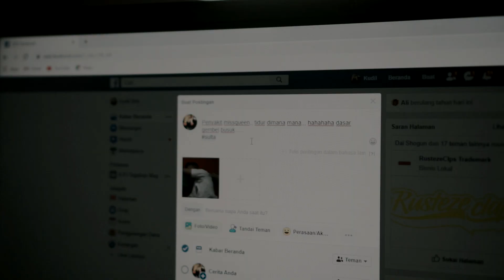Sikudil Bocah Tengil - SMK Syubbanul Wathon Secang [Kompetisi Video Kreatif 2019]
film ini bercerita tentang sikudil yg masuk lab tanpa ijin saat penjaga lab (pak nugroho) pergi dan lupa mengunci lab, kudil menggunakan komputer untuk mengupload temannya dan membully nya, namun kalakuan kudil ketahuan penjaga hingga dibawa dia ke ruang BK, guru BK meminta untuk mengundang orang tua datang ke sekolah tetapi kudil malah berbohong dan meminta uang kpd orang tuanya, dan ahirnya semua terbongkar di ruang BK.

Kompetisi Video Kreatif 2019 diadakan oleh CfDS UGM didukung oleh Kemdikbud. Akan diambil 3 juara terbaik, 1 juara favorit berdasarkan jumlah likes Youtube, dan 1 juara favorit berdasarkan penilaian juri.
Pastikan videomu memiliki likes terbanyak! Segera sebarkan videomu dan minta teman-temanmu likes video berikut ya!